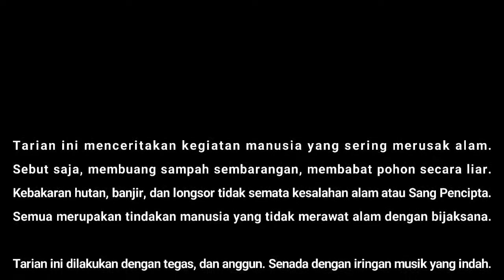TARIAN KREASI PEMUDA-PEMUDI DESA ANTUTAN || Fetubo Ngan Tia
Hallo Tuyang !!!

Nyalakan juga lonceng notifikasi nya supaya anda jadi orang pertama yang tahu ketika kami meng-upload video.. 👉 🔔

"Fetubo Ngan Tia"

Fetubo Ngan Tia dalam bahasa Dayak Kenyah Uma Lasan, yang berarti rawat dengan baik.

Tarian ini menceritakan kegiatan manusia yang cenderung merusak keindahan alam sekitar. Sebut saja, sering membuang sampah sembarangan, membabat pohon secara liar. Kebakaran hutan, banjir, dan longsor tidak semata adalah kesalahan alam atau Sang Pencipta. Semua merupakan tindakan manusia, yang tidak merawat alam dengan bijaksana.

Tarian dilakukan dengan tegas dan anggun. Senada dengan iringan musik yang indah. Tarian ini juga telah dikreasikan tanpa meninggalkan ciri khas dari suku pedalaman.

Sebagai generasi muda KALTARA kami siap berkontribusi dalam gerakan KALTARA hijau, sehingga ide dalam tarian ini direpresentasikan lewat tarian.

Dan terimakasih buat kalian yang sudah mengsuport dan menonton . 🙏🙏